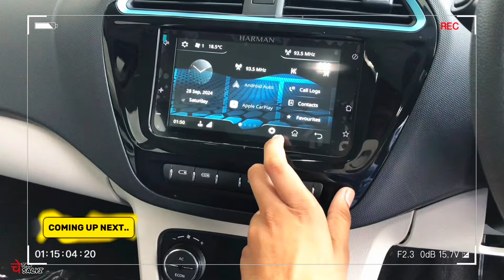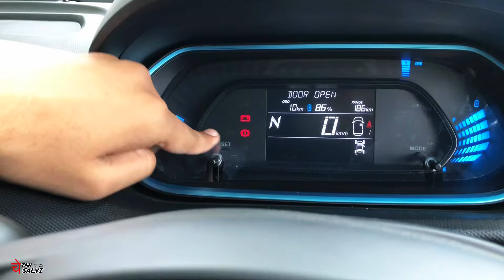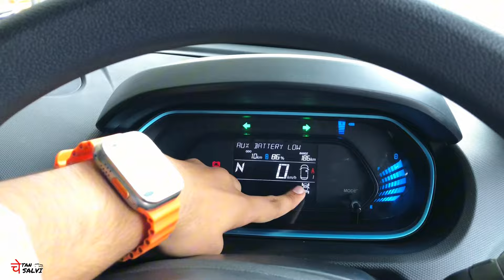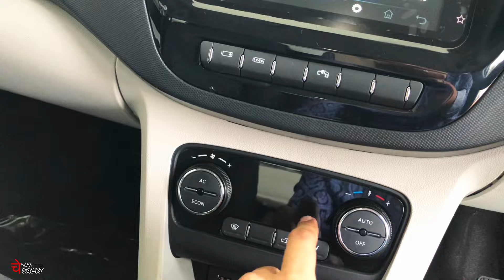New Gen. Tata Tiago .EV XT LR Facelift 2024 |😎 Base Model Full Review ₹9,99 लाख Value for Money✅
Hello Guys, Main hoon Chetan Salvi From Udaipur, Rajasthan (RJ 27). Owning a Tata indigo CS GLX Petrol and Suzuki Access125 Life.Here we post traffic rules,car reviews.bike and Scooty modification features accessories tips and tricks unboxing and latest news of automobile sector.

Tata Motors Chambal
📍Surajpole, Udaipur, Rajasthan 313001
Udaipur , Rajasthan

Tata Tiago full detail review
2024 New Tata Tiago Launch
2024 New Tata Tiago Facelift
Tata Tiago XTA XTA+ XZ NRGA DT+ CNG Full Review 2024
2024 Diwali offer With Discounts
Tata Nexon Pure Creative Fearless AMT DT +S Model Review
New Altroz Commando edition
2024 New Punch EV Model facelift
7 Seater Best SUV 2024
Toyota Innova crysta full detail review
Kia Carens Petrol Model Review
Mahindra Bolero Diesel Engine Review
City Ecco Sport Mode Review
Interior exterior front rear Full Review
Car modification accessories
Best Vlogger Udaipur

Colour Options  :
( 6 ) Different

EV Range : 315 Km